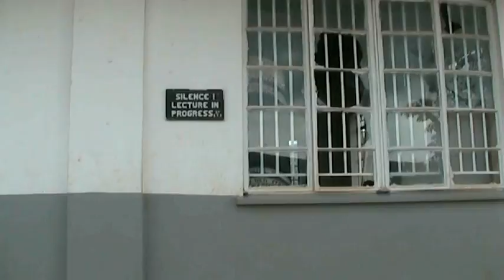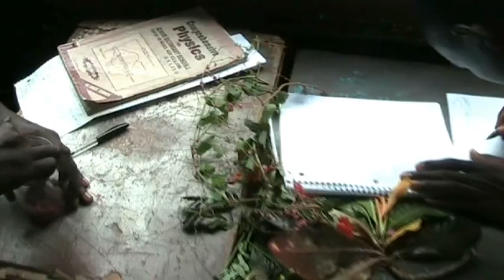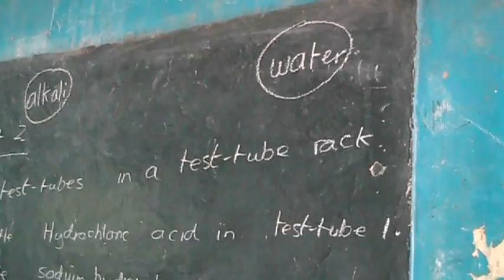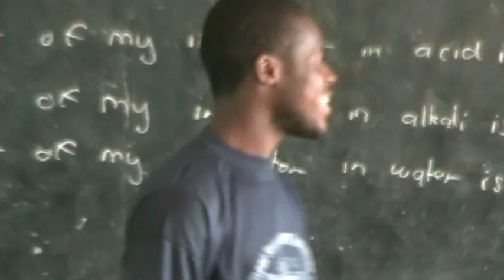Freetown teaching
Chemistry lesson at Technical School in Freetown, plus views of national stadium, view from Jay's Guest House. Freetown, Sierra Leone, June 2011.